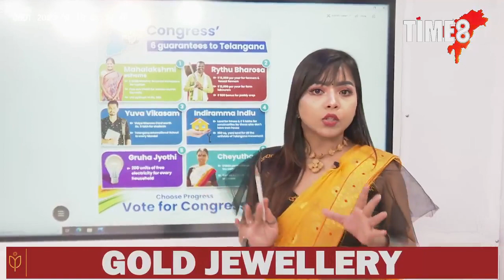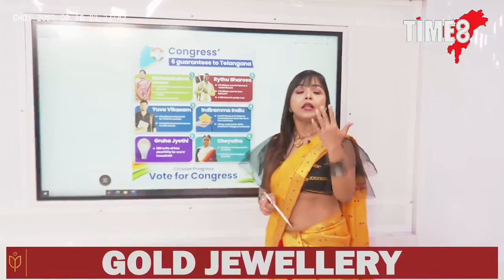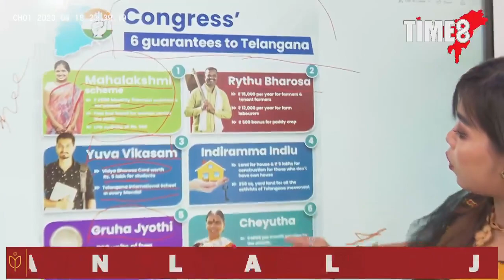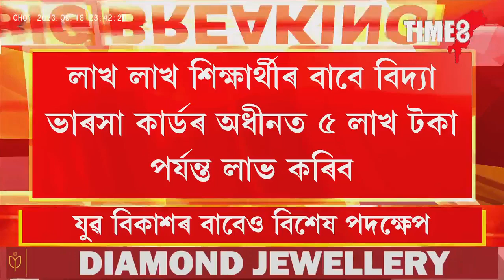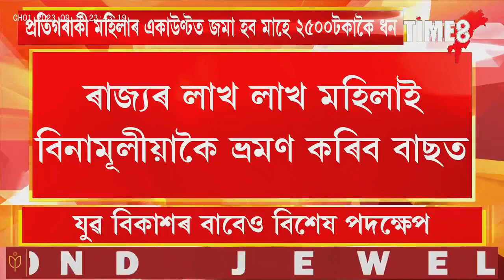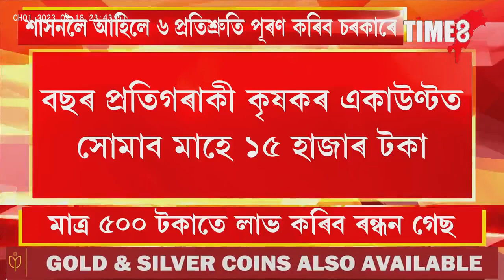লাখ লাখ মহিলা, বৃদ্ধ, শিক্ষাৰ্থীলৈ তেলেংগানা কংগ্ৰেছৰ ৬টা বৃহৎ গ্যেৰাণ্টী।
লাখ লাখ মহিলা, বৃদ্ধ, শিক্ষাৰ্থীলৈ তেলেংগানা কংগ্ৰেছৰ ৬টা বৃহৎ গ্যেৰাণ্টী। শাসনলৈ আহিলে ৬ প্ৰতিশ্ৰুতি পূৰণ কৰিব চৰকাৰে